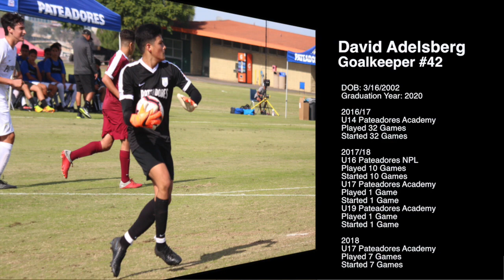Highlight Reel: David Adelsberg #1 Season 2019/20